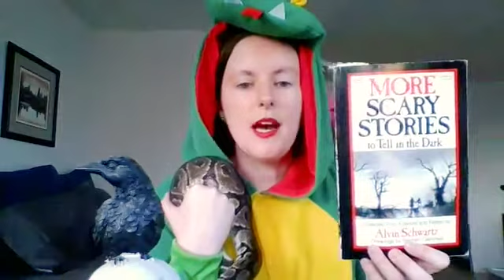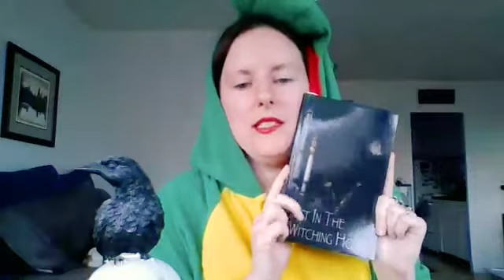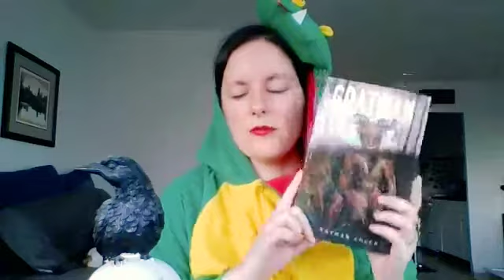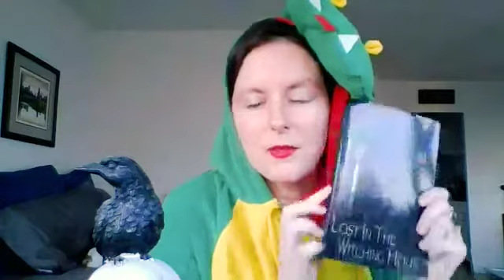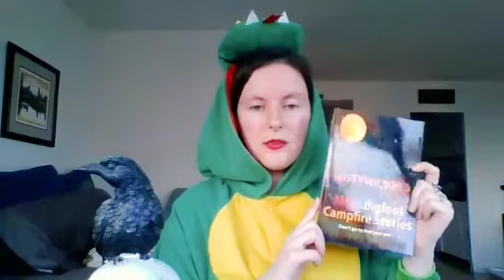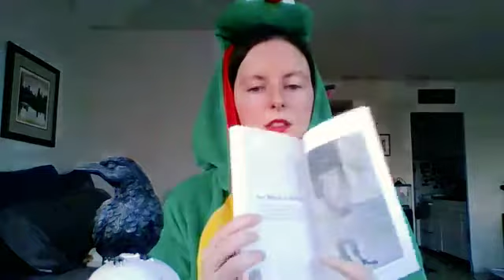Spooky Story Tuesdays: Episode 3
Join me for Spooky Story Tuesdays, a half hour of literary scaries! This week's theme: MONSTERS! This week's special guest: Sunshine! 👻🐍🖤

Original Facebook Live airing date: April 7, 2020

About Spooky Story Tuesdays: For thousands of years before electricity, people passed the time in the evenings by reading and telling stories by candle- or firelight. In honor of that tradition, I provided a somewhat updated version of this for a half hour every Tuesday at 7 p.m. | 6 p.m. CST via Facebook Live on my personal Facebook page, for the duration of the Illinois self-quarantine/social distancing period. I read a mix of classic ghost stories from my bookshelf, shared some of my own works and the works of my friends, and updated folks on my current reading and writing projects.

I am an author and storyteller with a special interest in the supernatural, history, and folklore. or write to me any time at .